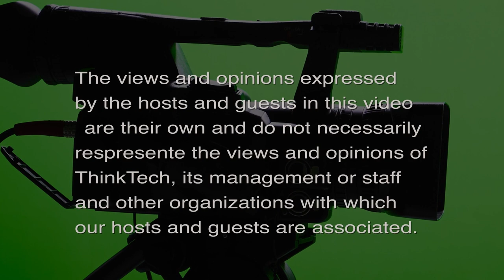Hawaii Defense Alliance (Military In Hawaii)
Defense opportunities and resilience.  The host for this episode is Jay Fidell.  The guests for this episode are Pono Chong and Jason Chung.

The Hawaii Defense Alliance (HDA) brings together industry, government, education institutions and community resource partners to work together to increase local business opportunities while also identifying challenge to the local defense industrial base and offering solution.

HDA aims to increase U.S. DOD opportunities in Hawaii and promote resilience among local defense industrial base by focusing on small business support, workforce development, business ecosystem development, and market development & resiliency.